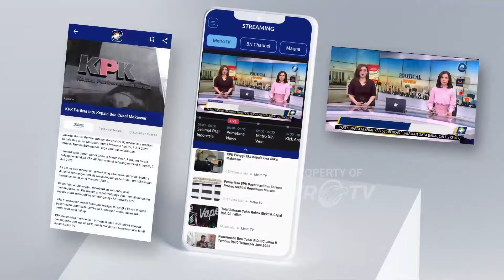Moderator Debat Calon Wakil Presiden 2024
MetroTV, Untuk pertama kalinya, debat Pilpres dipandu oleh dua moderator perempuan. Jurnalis dan news anchor Metro TV, Zilvia Iskandar dan Retno Pinasti menjadi moderator yang akan memandu debat tersebut